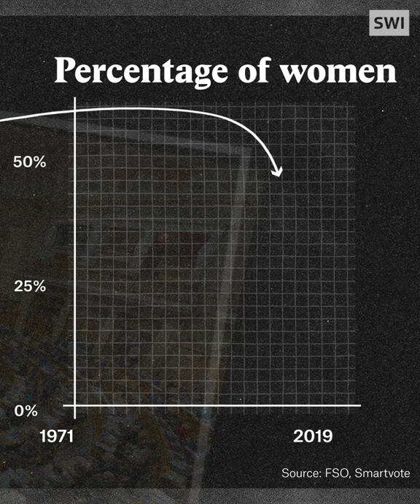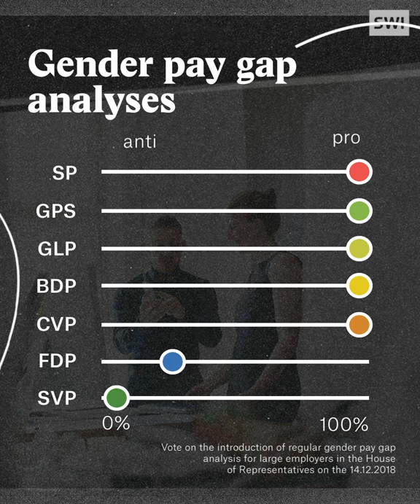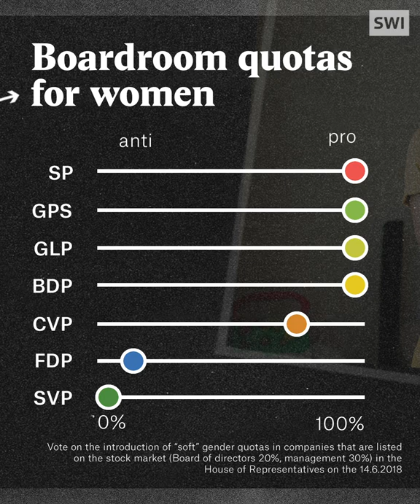Parties' position on gender equality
On October 20, a new parliament was elected and never before have so many women been chosen as parliamentarians. While their election can be viewed as a good thing in terms of gender balance, it's not automatically good news for gender equality issues, as each party has its own manifesto and position on matters such as paternal leave, quotas and equal pay.